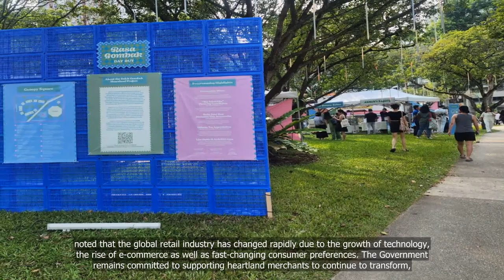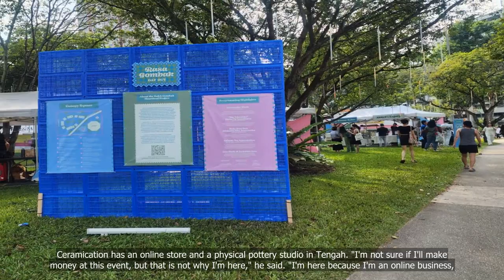Food and crafts festival kicks off in Bukit Gombak as part of heartland rejuvenation efforts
💗📌 Singapore